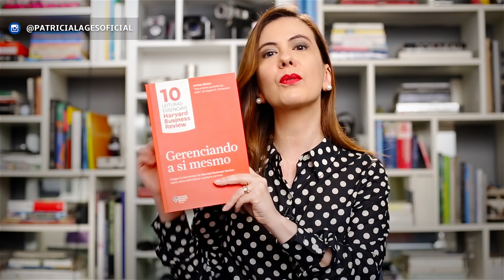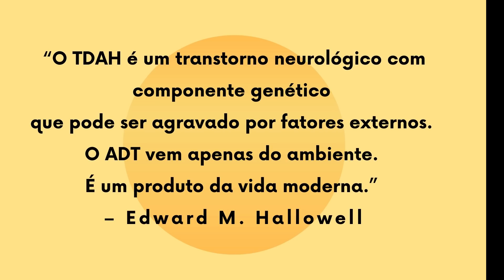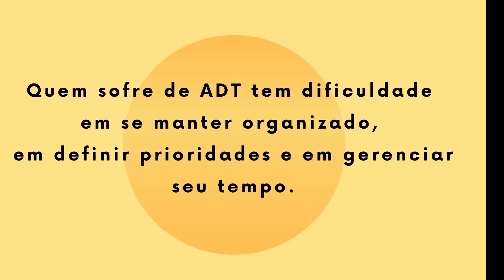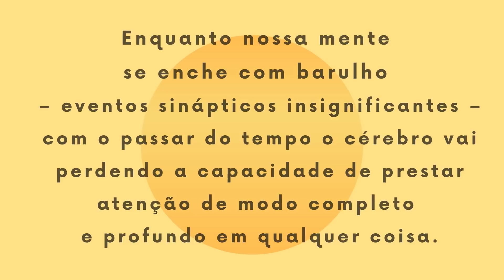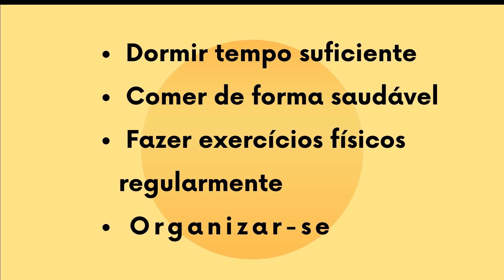Mente sobrecarregada, o que fazer?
Você sente que seu rendimento caiu, que está sempre cansado, sem memória e como se a sua mente estivesse no limite? Não, você não está louco, mas pode estar enlouquecido! Saiba o que é a ADT e como combatê-la!
Bolsa blindada
Bolsa blindada 2
Virada financeira
Lugar de mulher é onde ela quiser
Sucesso não cabe na bolsa